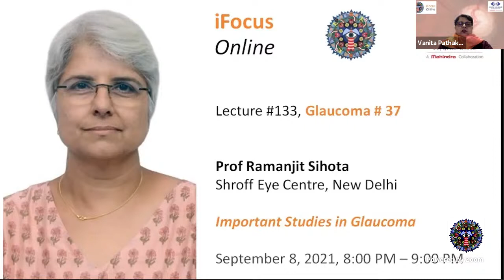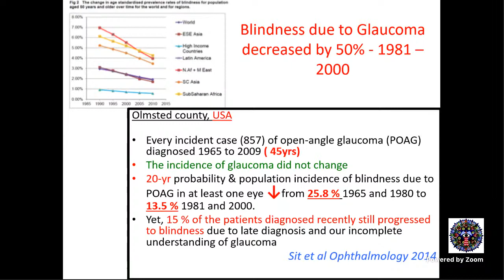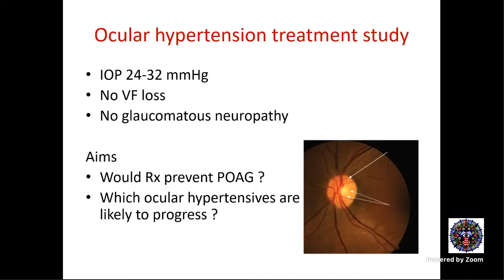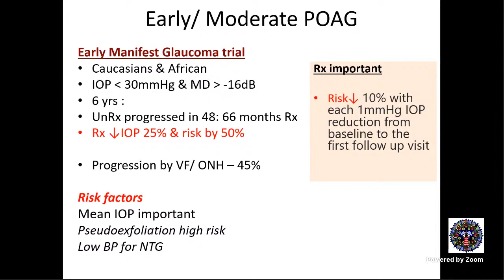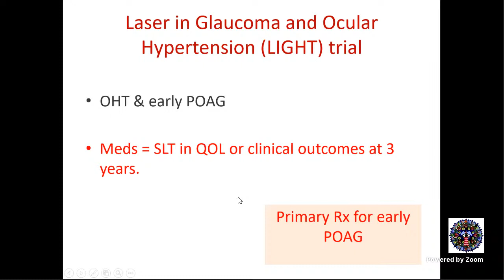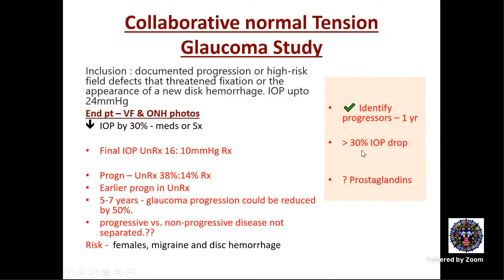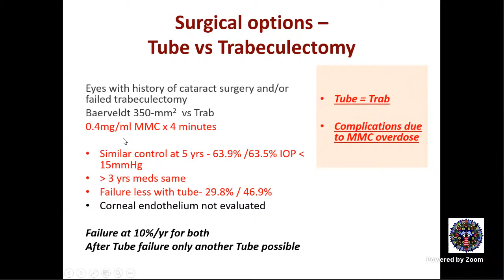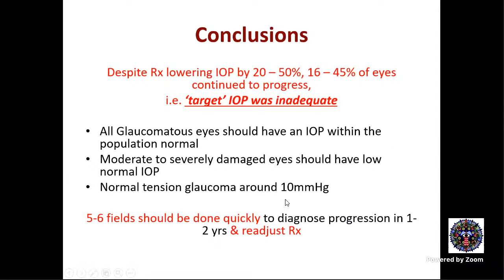iFocus Online #133, Glaucoma #37, Important Studies in Glaucoma by Prof Ramanjit Sihota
Glaucoma #37

Important Studies in Glaucoma by Prof Ramanjit Sihota, Shroff Eye Centre, New Delhi